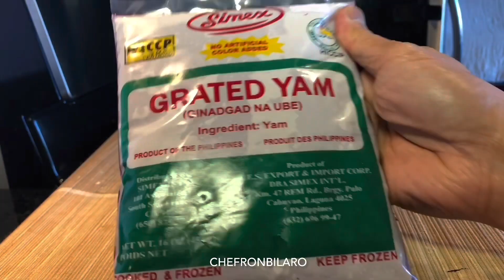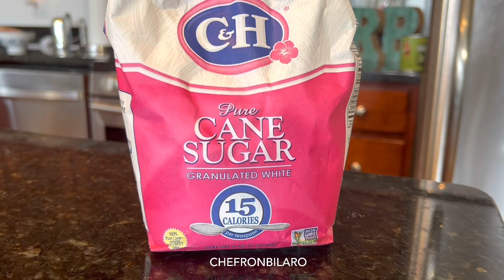Ube kalamay!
REAL UBE KALAMAY

2 cups glutinous rice flour
1 can coconut milk (gata)
1 can coconut cream (kakang gata)
1 small can condensed milk
1 bag, (16 oz) frozen, cooked grated ube (thawed)
a few drops of ube food coloring (if using)

Coat a big wok with cooking spray
Add mixture and keep stirring using medium heat.
Keep stirring for 30 minutes or longer until cooked and sticky.
Serve with coconut curd on top.